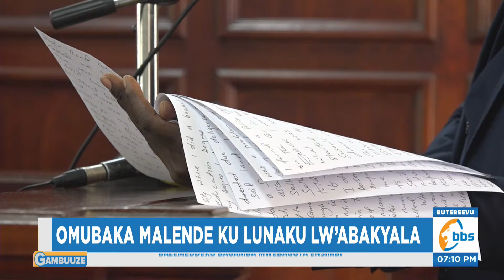Hon. Malende Addukiridde Abataliiko Ayamba ku Lunaku Lw'abakyala